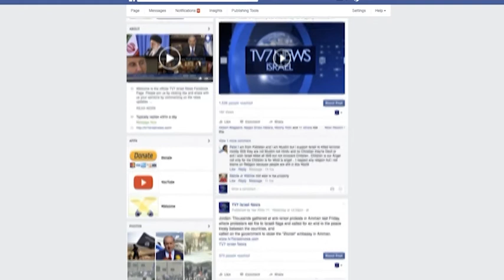TV7 Israel News 22.02.17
1) Prime Minister Netanyahu arrives in Australia for the first ever state visit by an Israeli Prime Minister.
2) The Islamic Republic's supreme leader, Ayatollah Ali Khamenei, declares that Israel was beginning to show signs of "collapse".
3) US Defense Secretary Jim Mattis said the Iraqi and coalition forces were making tremendous strides in the fight against Islamic State militants and pledged to stand with the Iraqi people.